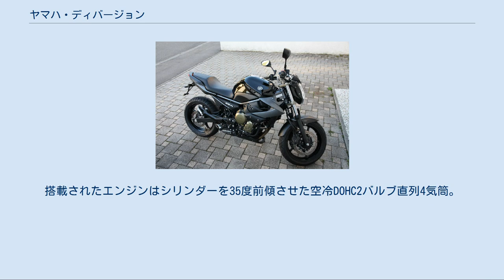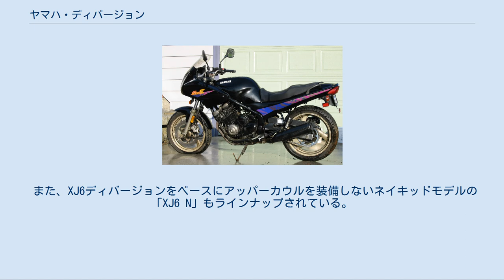ヤマハ・ディバージョン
ヤマハ・ディバージョン (Yamaha Diversion) とは、ヤマハ発動機が製造・販売しているスポーツツアラータイプのオートバイ。
 シリーズ車種として排気量別に数車種が製造されていた。
2009年現在は600ccのXJ6ディバージョン (XJ6 Diversion)、XJ6ディバージョンF (XJ6 Diversion F)、及びXJ6 Nが日本国外輸出向けに生産されている。
 ディバージョンシリーズ最初の車種であるディバージョン400（型式名XJ400S）は、「ウインドツアラー」の愛称とともに1991年に発表された。
搭載されたエンジンはシリンダーを35度前傾させた空冷DOHC2バルブ直列4気筒。
ダウンドラフト式のキャブレターを採用し、ストレートな吸気を実現している。
また、あえてロングストロークを採用。
最高出力は42ps、最大トルクは3.5kg-mと控えめではあったが、フラットなトルク特性を引き出し、日常でのスポーツ走行には十分な性能は発揮していた。
 また、高速&長時間ツーリングでの疲労を軽減するべく、風の流れを考慮したフレームマウントのカウル、グラブバー、オプションのセンタースタンドなどの各種装備は、日常での使用からロングツーリングまでの使い勝手を重視したものであった。
しかし、コンセプトが日本のライダー全般に受け入れられたとは言い難く、人気車種となることはなかった。
後に400ccクラスの空冷直列4気筒エンジンは再度新開発され、ネイキッドのXJR400シリーズへと受け継がれている。
 1996年式Seca II（北米仕様） ディバージョン600（型式名XJ600S）は、日本国内でディバージョン400が発売されると同時に日本国外への輸出が開始された。
「ディバージョン」の名は主に欧州での名称であり、北米では「セカII」 (Seca II) の名称が与えられていた。
1992年には日本国内でも販売が開始された。
尚、最高出力は61ps（日本仕様は57ps）、最大トルクは5.4kg-m（同、5.3kg-m）となっていた。
 また、欧州向けにはアッパーカウルを外して丸目1灯式のヘッドライトを採用したネイキッドモデル「XJ600N」（Nは「ネイキッド」の意）もラインナップされていた。
 ディバージョン900（型式XJ900S）は、主に欧州市場にのみ輸出されており、北米市場での展開はなかった。
また、この車種のみシャフトドライブが採用されていた。
 XJ6ディバージョンのネイキッド仕様であるXJ6 N ディバージョンシリーズの最新作であるXJ6ディバージョンは2008年に発表され、2009年2月より欧州市場への輸出が開始された。
空冷エンジンを採用していた上記3車種とは異なり、FZ6のものをベースにシリンダーヘッド、クランクケース、吸排気系統を一新した水冷DOHC16バルブ直列4気筒エンジンを搭載。
最高出力、最大トルクはそれぞれ57kW（78PS）・59.7Nm（6.1kg-m）となっており、FZ6よりも中低速域でのトルク重視の設定となった。
また燃料供給方式もキャブレターからフューエルインジェクションとなっている。
またABSを装備した車種も併売されている。
 また、XJ6ディバージョンをベースにアッパーカウルを装備しないネイキッドモデルの「XJ6 N」もラインナップされている。
 2010年モデルとして、フルカウルを装備したXJ6ディバージョンFが追加されている。